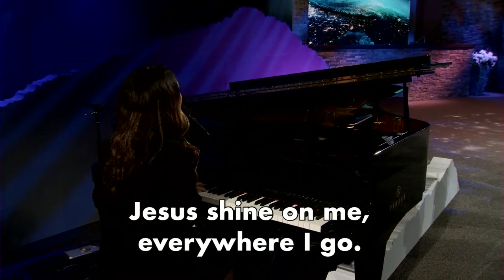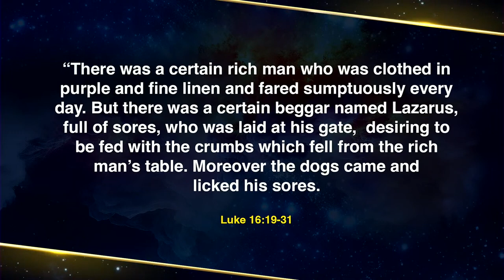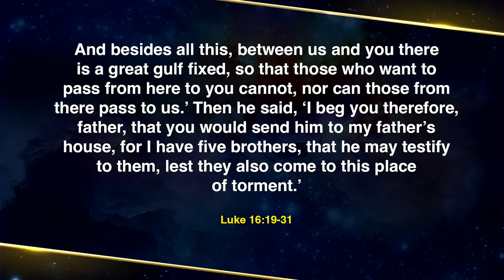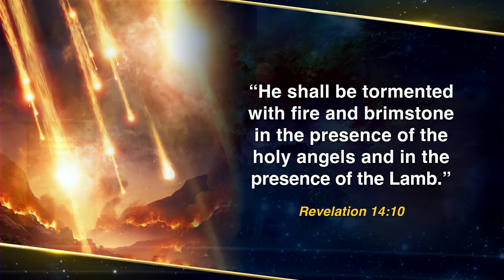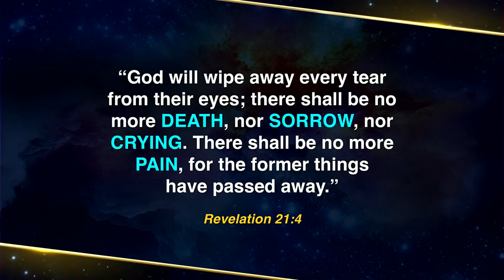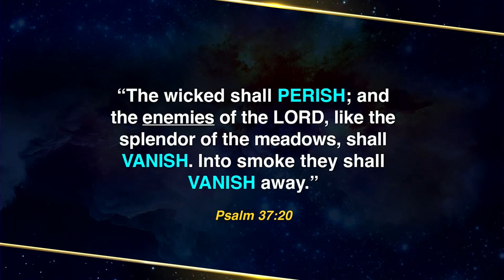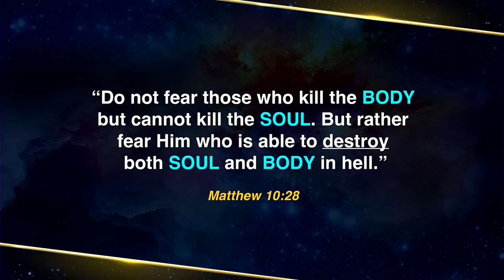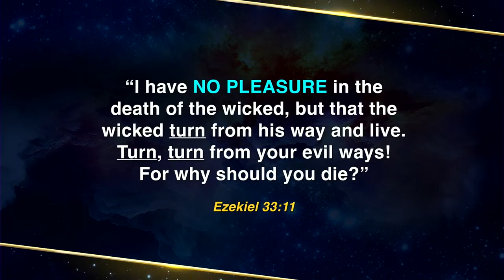The Pinnacle of Prophecy Ep10: The Flames of Justice - Doug Batchelor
Amazing Facts Presents
The Pinnacle of Prophecy: Unlocking Revelation's Mysteries!
The Truth About Angels with Doug Batchelor

On September 2, 1666, a fire broke out in a bakery in London, England, and began to spread rapidly throughout the city. Known as the Great Fire of London, it destroyed more than 13,000 houses, 87 churches, and even St. Paul's Cathedral.
Though disputed, some believe that the devastation actually resulted in deliverance, largely stopping a plague that had ravaged the city by incinerating the disease's carriers- rats and fleas.

Join us in this program as we discover what the bible really says about hellfire.